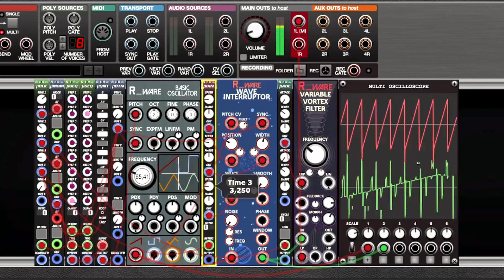R_Ware Wave Interruptor Showcase - Voltage Modular